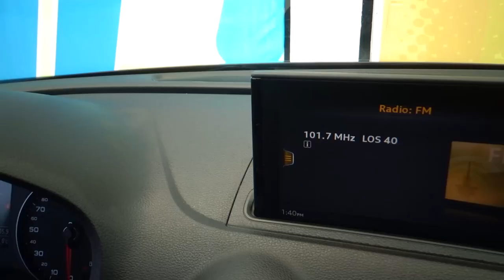Audi / A3 / 2019 - 20295